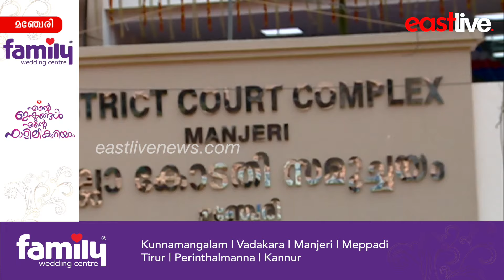20 വര്‍ഷം പഴക്കമുള്ള കേസുകള്‍ തീർപ്പാക്കുന്നതിനായി ജില്ലയിലെ കോടതികളിൽ നടപടികളാരംഭിച്ചു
Proceedings have been initiated in the district courts to dispose of 20-year-old cases